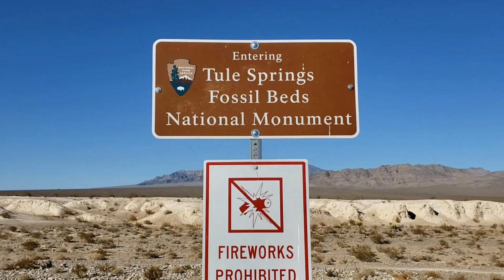Tule Springs Fossil Beds National Monument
Tule Springs Fossil Beds National Monument. Located in North Las Vegas.